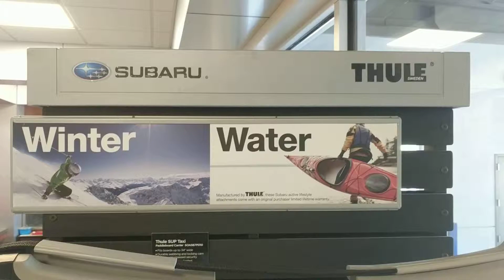Authorized Thule Dealer in Prescott, Arizona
Findlay Subaru Prescott is an official Thule dealer, for nearly all automotive uses. Thule roof rails, cargo boxes, mountain & road bike carriers, and more!